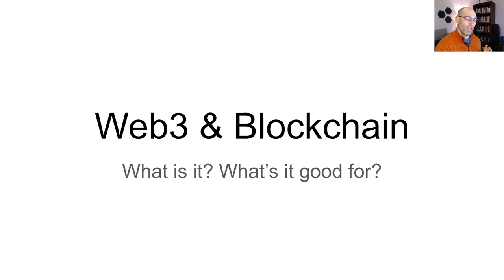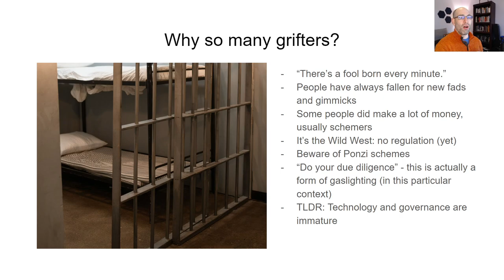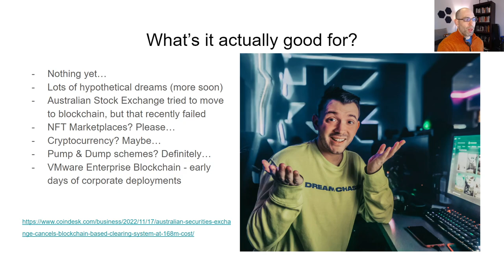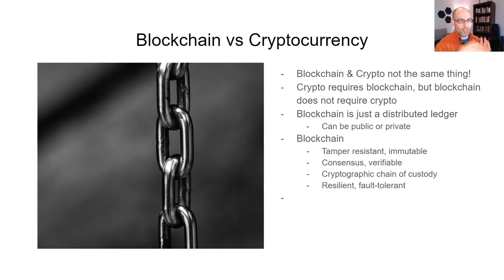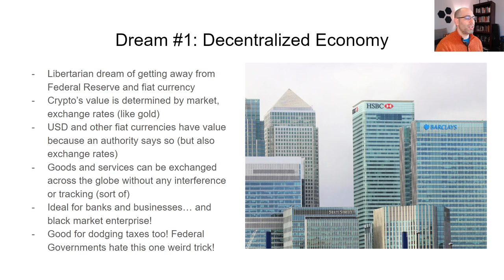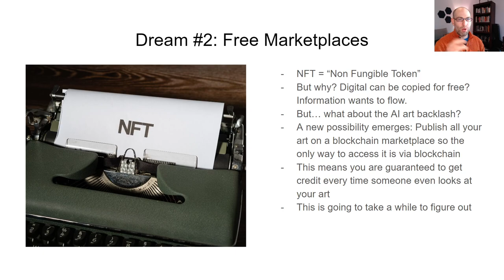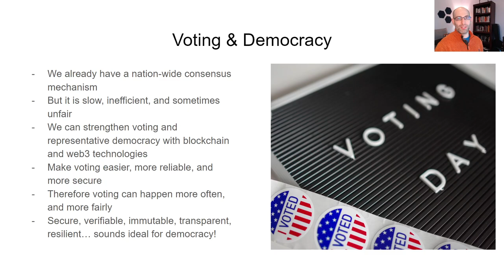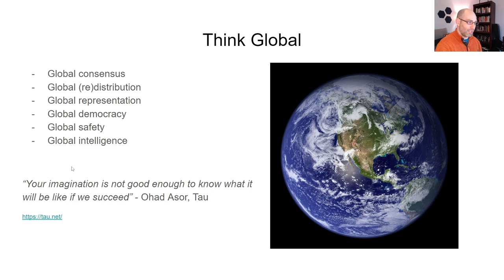Web3, Blockchain, & Cryptocurrency: What is it? How does it work? What does it all mean?